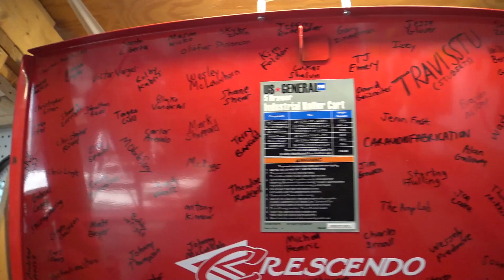Car Audio Updates & FREE SUBWOOFERS!?!? Bonus 10" 12" & 15" K9 SUBS from EXO!!!!